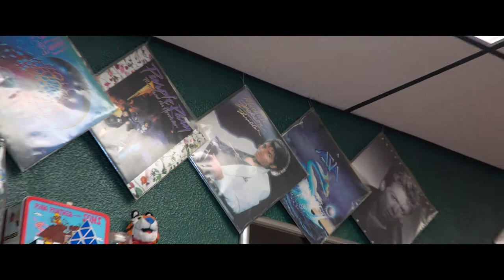A Slice of the 80's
This is a commercial we did for A Slice of the 80s specifically for theatrical release. We had to change some of the soundtrack to be able to post it online. We think you will be able to fill in the blanks. Check out the original commercial with its full soundtrack and 5.1 surround sound at the Bradford Main Street Movie House.